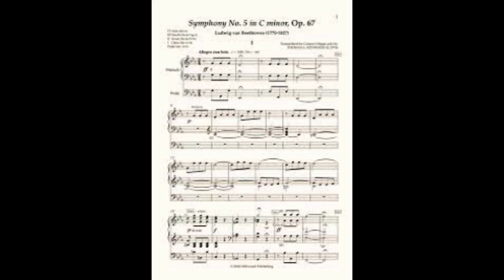9th Symphony, Finale Beethoven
9th Symphony, Finale - Beethoven